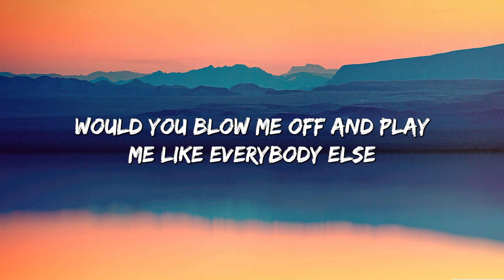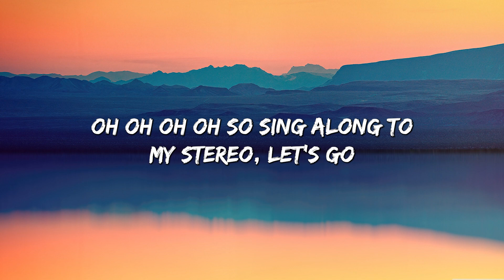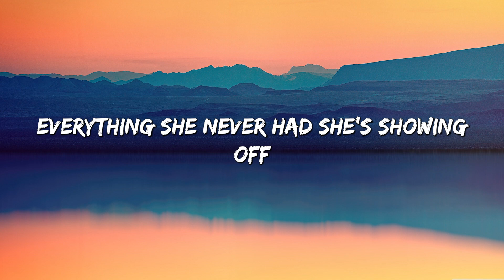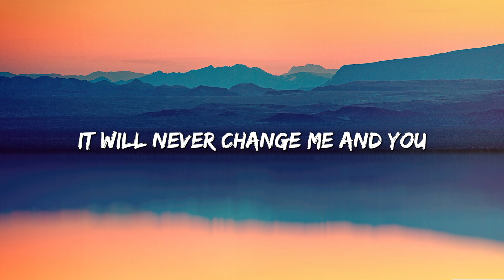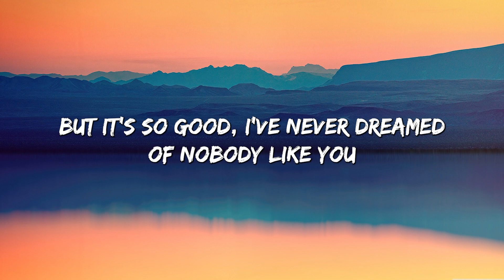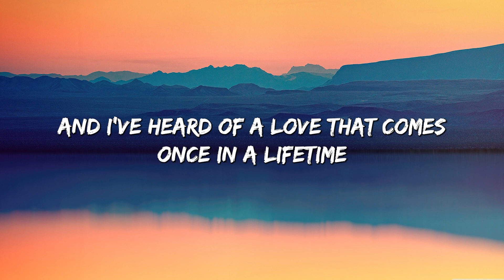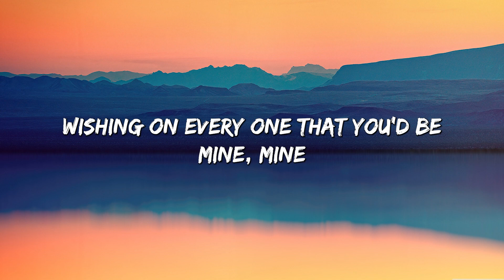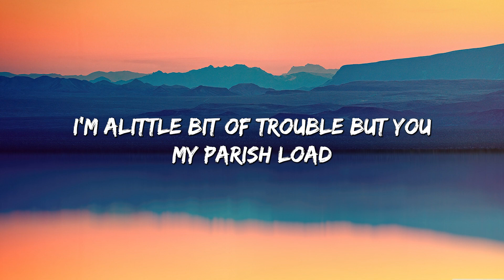Stereo Hearts - Gym Class Heroes || (Lyrics) ft. Adam Levine, One Direction, Ruth B.(MixLyrics)